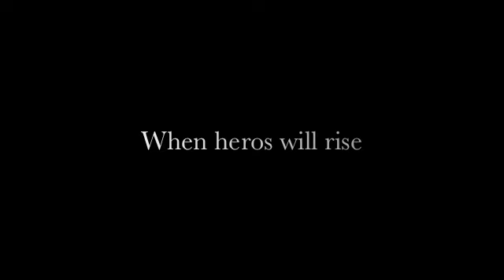Amazing Libya Trampoline Bouncing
Saw this guy in Libya bouncing on a trampoline.  It was quite impressive...